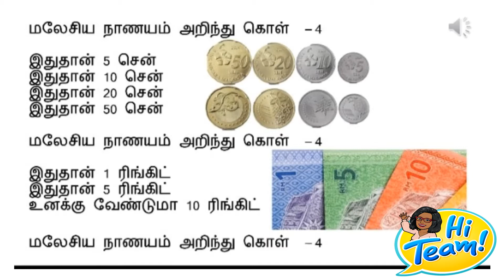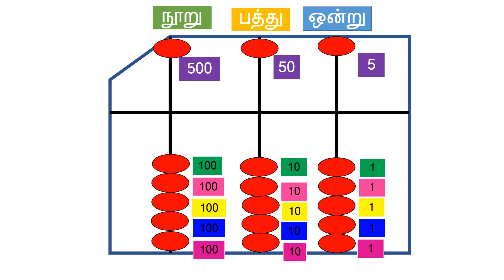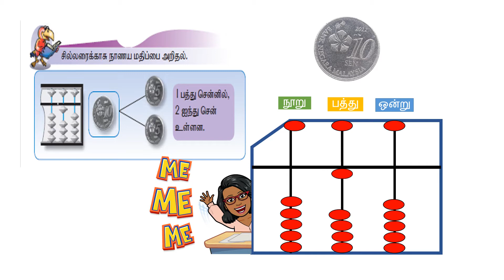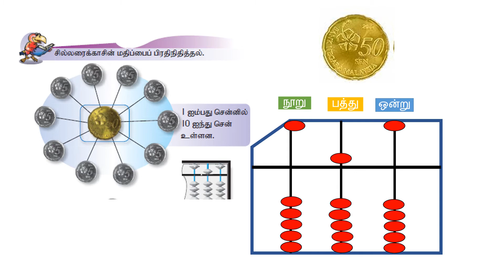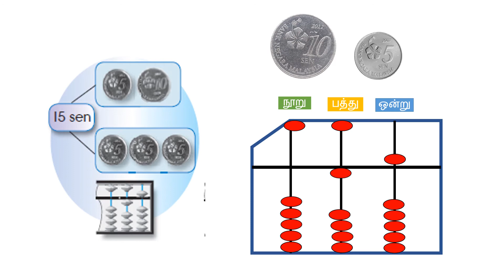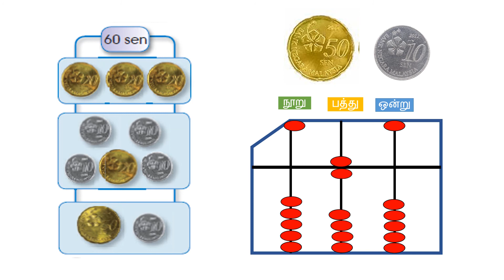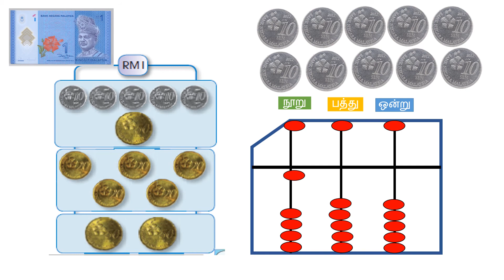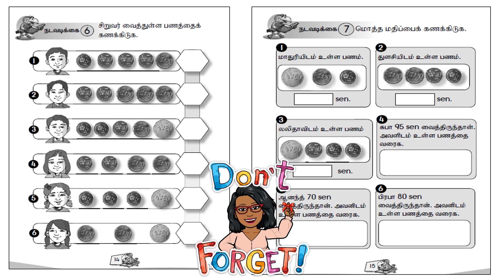பணம் பாகம் 2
முதலாம் ஆண்டு கணிதப் பாடம்